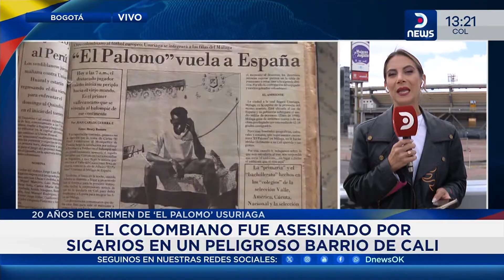Colombia y Argentina recuerdan al delantero asesinado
Andy Chirinos y Estefania Meira conversaron con Yolanda Usuriaga, hermana de Albeiro Usuriaga a 20 años del crimen de 'El Palomo'

📺 301 | @TeleCentroAr
📺 570 | @flow_ar

🔴 +DNEWS +VIVO

Horarios 🇦🇷 🇨🇱 🇺🇾
06 a 08 DNews al amanecer
08 a 12 DNews a la mañana
12 a 14 DNews primera edición
14 a 20 DNews a la tarde
20 a 22 DNews central

Horarios 🇨🇴 🇪🇨 🇵🇪
04 a 06 DNews al amanecer
06 a 10 DNews a la mañana
10 a 12 DNews primera edición
12 a 18 DNews a la tarde
18 a 20 DNews central